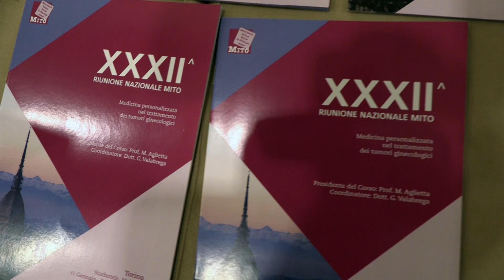Tumore ovarico, cronicizzare la malattia è un obiettivo raggiungibile?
Cronicizzare il tumore dell'ovaio è oggi un obiettivo raggiungibile? Lo abbiamo chiesto in quest'intervista alla dottoressa Domenica Lorusso, che abbiamo incontrato a Torino, in occasione della 32a riunione nazionale del gruppo MITO, un gruppo cooperativo in prima linea nella ricerca sulle patologie oncologiche ginecologiche.

Dottoressa Domenica Lorusso
Fondazione Policlinico Universitario Agostino Gemelli IRRCS, Università Cattolica del Sacro Cuore, Roma